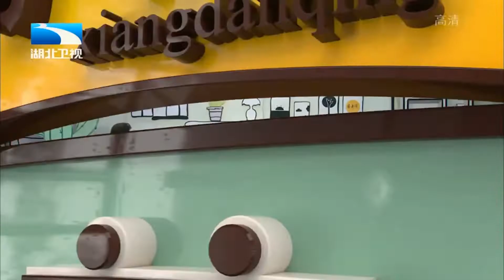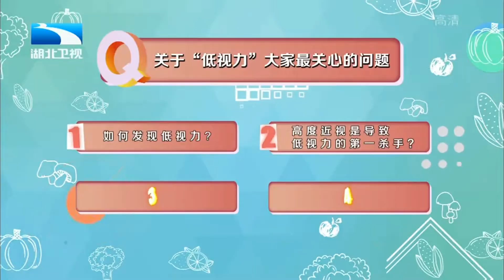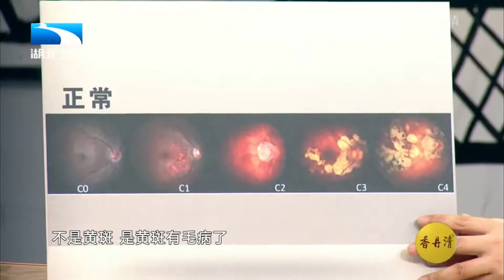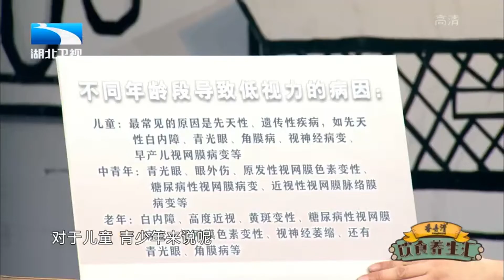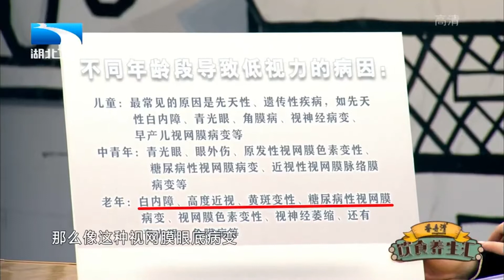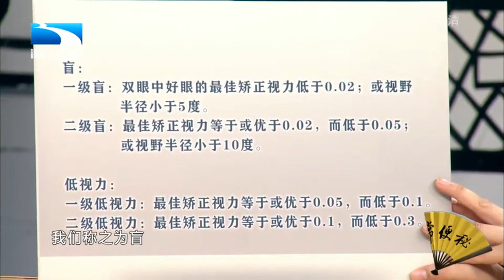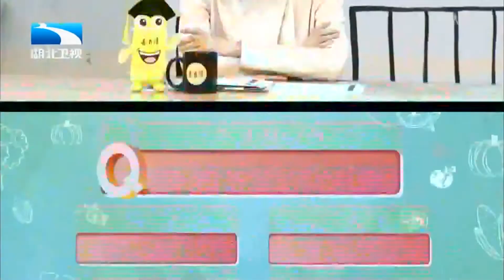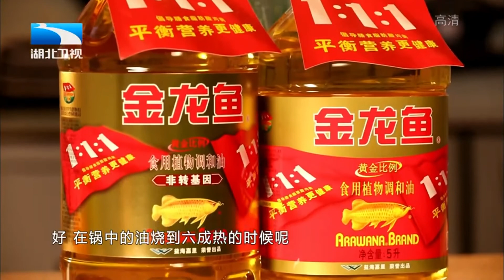谨防低视力疾病,医生详解不同年龄导致低视力原因【饮食养生汇】